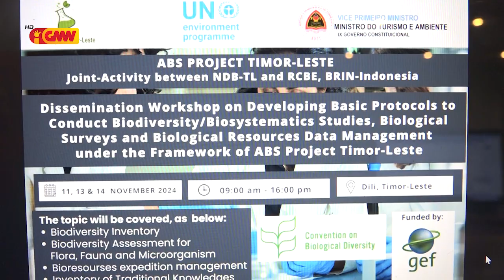Projetu ABS TL realiza Workshop Diseminasaun kona-ba Dezenvolve Protokolu Báziku ba ...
Projetu ABS Timor-Leste realiza Workshop Diseminasaun kona-ba Dezenvolve Protokolu Báziku ba Estudu Biodiversidade Levantamentu Biolójiku no Jestaun Dadus Rekursu Biolójiku  Sira